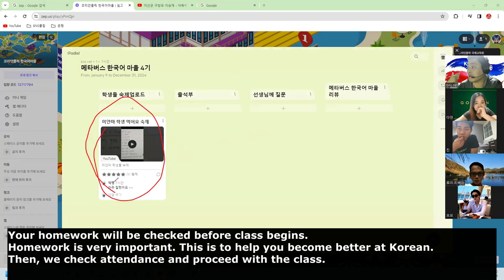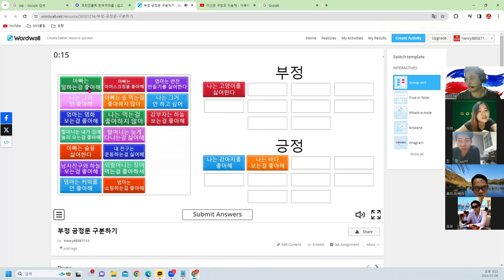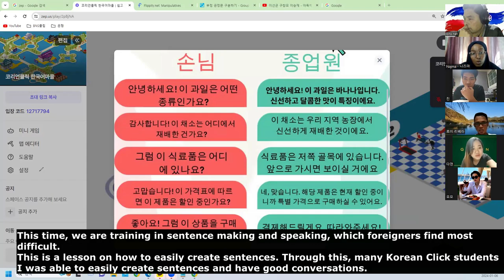Intermediate Study] Welcome to Metaverse Korean Village, a unique teaching method.